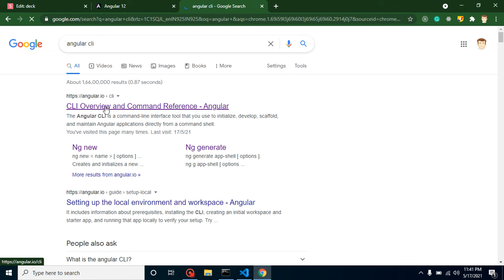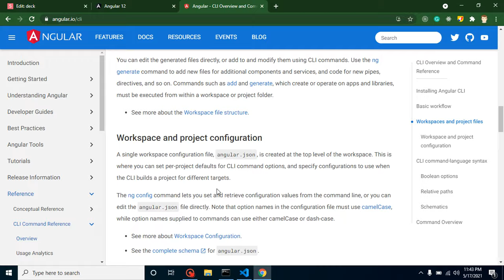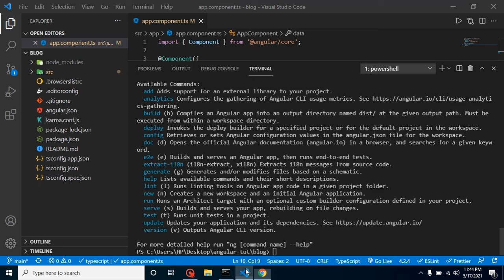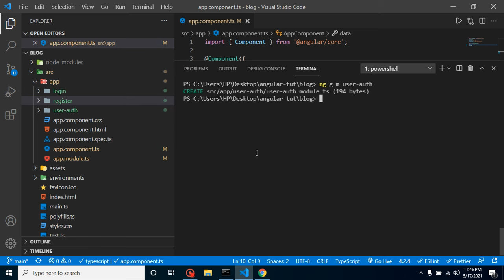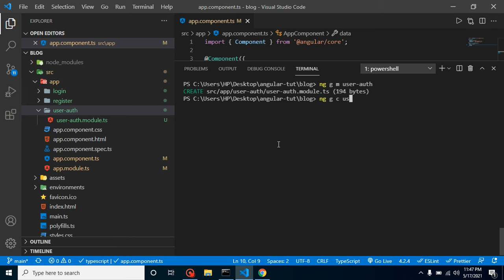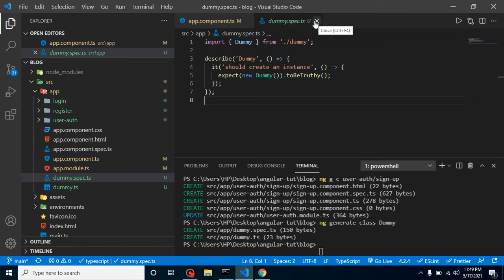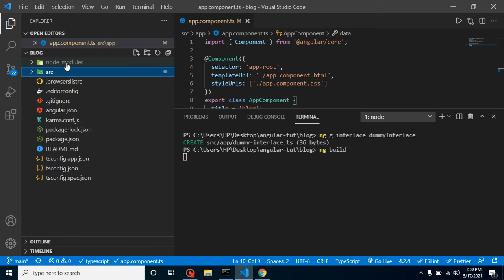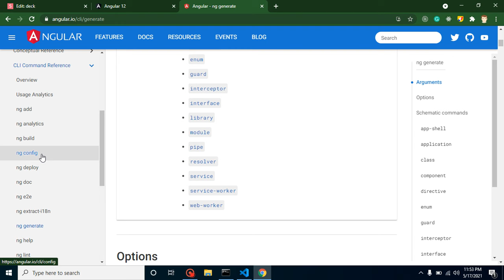Angular 12 Hindi tutorial #6 Angular CLI & important Commands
In this angular 12 version video we learn about some important commands of angular as well as what is angular cl which means command-line interface  in angular 12 . This video is made by anil Sidhu in the Hindi language

What is angular cli,
important commands of angular
interview questions in angular command